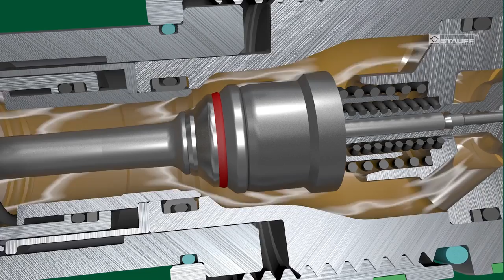Flachdichtende Schraubkupplungen im Detail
Experten-Wissen zur Funktionsweise und den Vorzügen von der neuen Baureihe QRC-FG von STAUFF

Svenja Küch, Produktmanager für Schnellverschlusskupplungen von STAUFF Deutschland, erläutert im Video die Funktionsweise und Vorzüge von flachdichtenden Schraubkupplungen der neuen Baureihe QRC-FG – die erste und beste Wahl für einige der anspruchsvollsten Anwendungen in der Staionärhydraulik und Mobilhydraulik mit hohen Betriebsdrücken und der Notwendigkeit, dass sowohl die Kupplungsstecker als auch die Kupplungsmuffe unter Restdruck im Hydraulikkreislauf gekuppelt werden können.